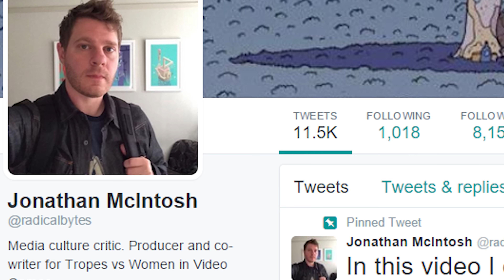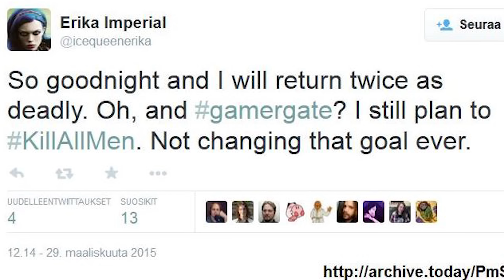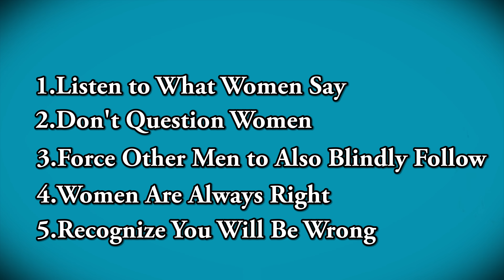The Sarkeesian McIntosh: 5 Ways To Indoctrinate Men Into Feminism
So here is John McIntosh explaining how men can end 'sexism' except his ideas are reminiscent of indoctrinating people into a religion. Blindly listen, don't question, etc.